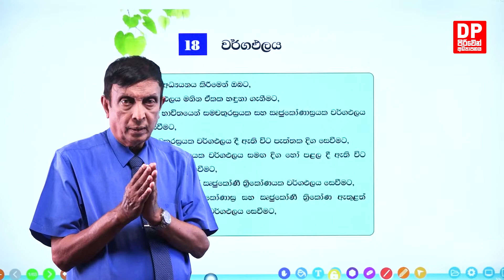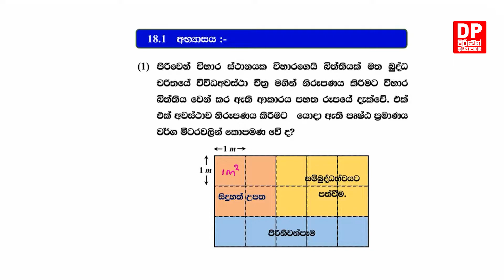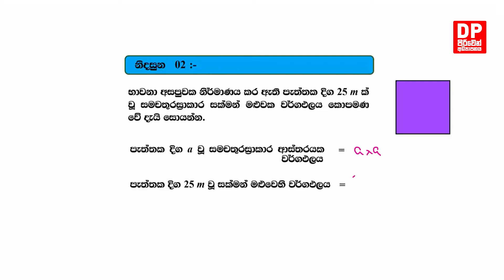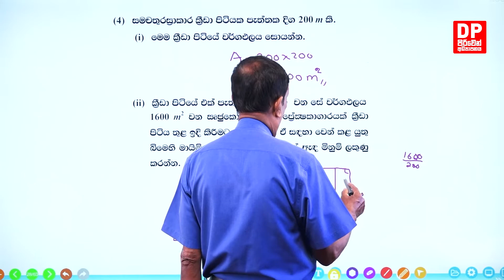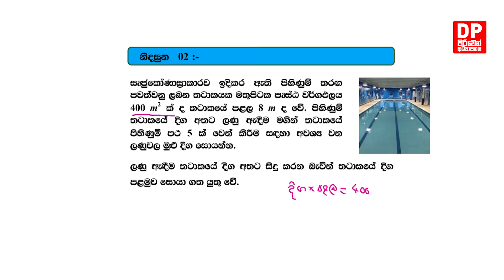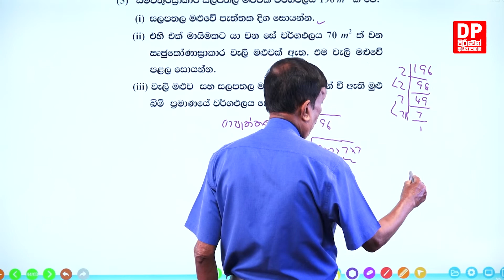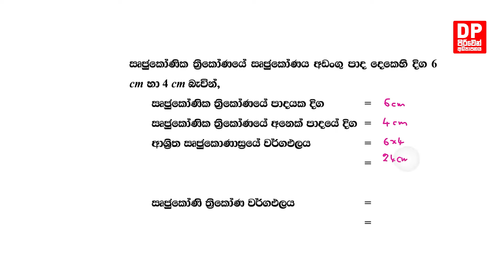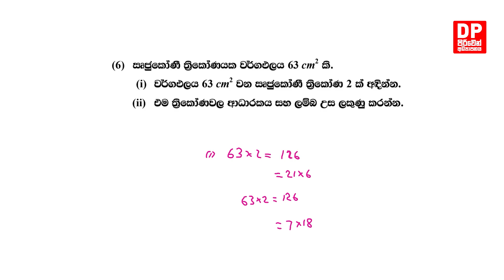පාඩම 18 - වර්ගඵලය - 01 වන කොටස | 2 වන පන්තිය - ගණිතය | පිරිවෙන් අධ්‍යාපනයa